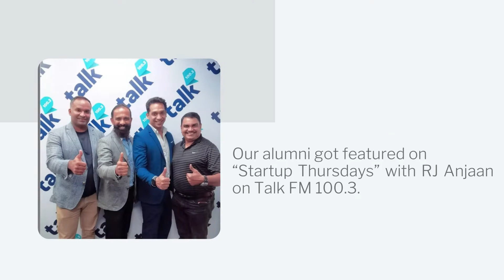IIM Calcutta Dubai 2021 throwback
Grateful for our IIM Calcutta professors, students, alumni and well-wishers in helping us achieve many milestones this year. Here is a short clip of the IIM Calcutta Dubai journey so far.